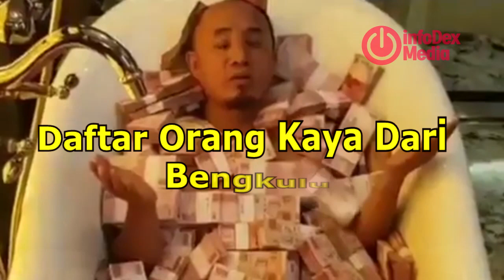Inilah Mereka, 4 Orang Sukses & Kaya di Bengkulu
Selamat datang di infodex media
kali ini kita akan memebahas daftar orang orang kaya dari bengkulu yang berhasil kita rangkum dari berbagai sumber.

ingat untuk Comment, Share dan like